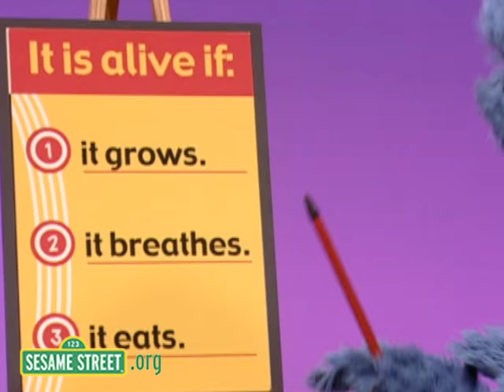Sesame Street: Who's Alive?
If you're watching videos with your preschooler and would like to do so in a safe, child-friendly environment, please join us

Cookie Monster finds out who's alive.